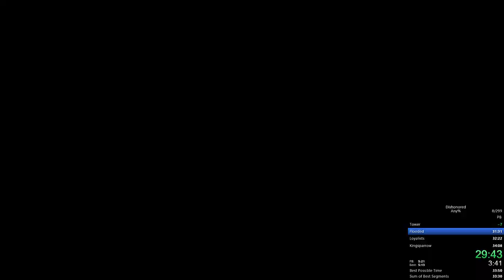Dishonored Any% Speedrun in 33:46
Bad PB don't watch